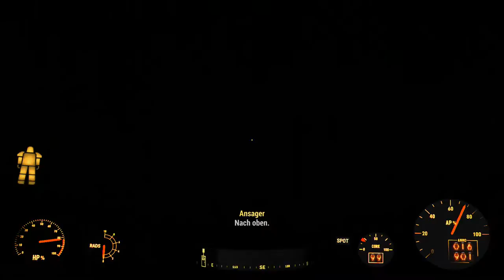Let's Play Fallout 4(Sehr Schwer)[Deutsch,Blind]Ep.269 - Ein neues Spiel?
Aber zur gleichen Zeit ist alles beim alten.

Fallout 4
Genre: RPG / Ego-Shooter

Sprache:Deutsche Sprachausgabe,Deutsche Untertitel und Kommentare
Blind: Ja
Schwierigkeitsgrad: Überleben
Sonstiges: /

Vault 111.